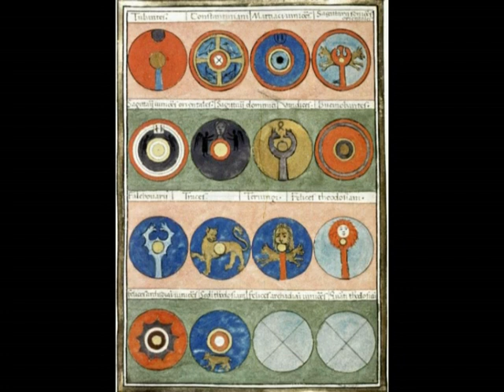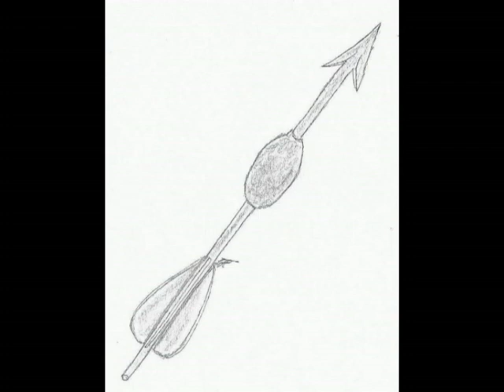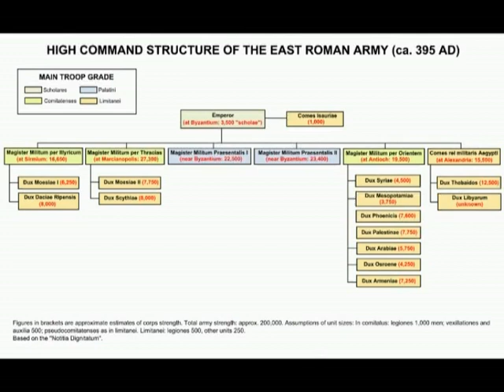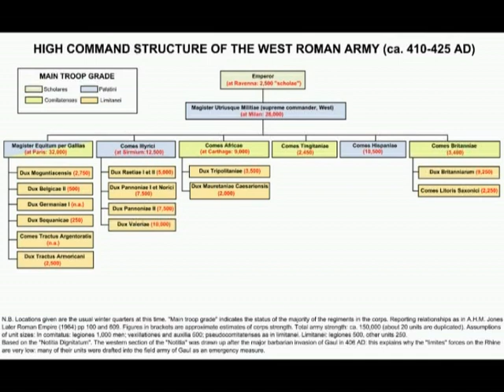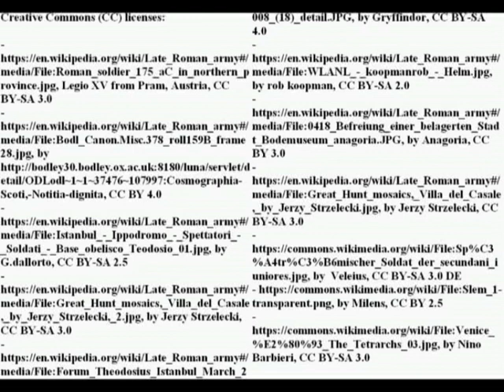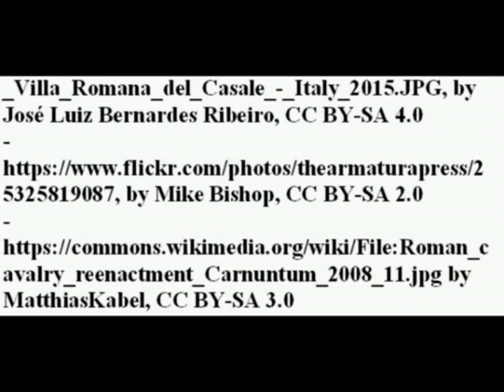Late Roman army battle formations: an introduction